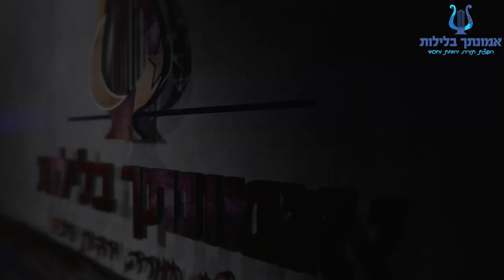הרב רונן שאולוב - אהבת התורה והשם של רבותינו הקדושים ! מרגש ומחזק ביותר !